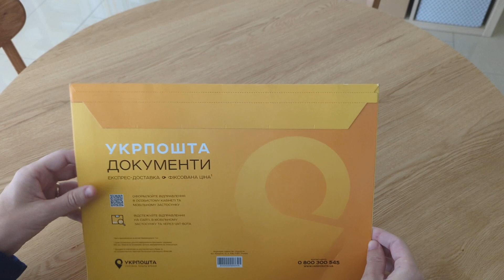Unboxing the "Russian warship, go …! Glory to Ukraine!" stamps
Opening a letter from Ukraine during war times...